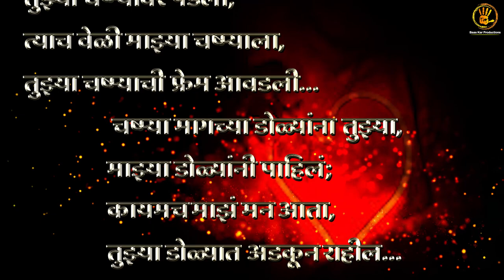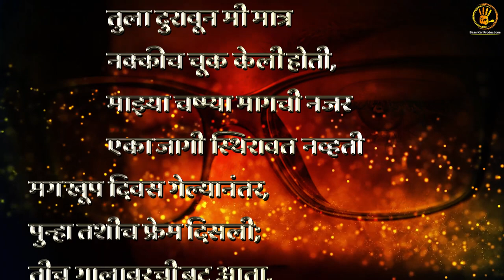चष्म्याची नजर ! || MARATHI KAVITA || RITESH GHASE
चष्म्याची नजर !
कॉलेज ला असल्या पासून अश्याच काही वेड्या वाकड्या कविता लिहायचा छंद आहे.
काळाच्या पुस्तकाची पानं पालटून मागे जावं . तसाच काहीस घडलं.
त्या वेळी लिहिलेल्या कवितांची वही फाटक्या स्थितीत अडगळीत सापडली .
मग काय करतोय आठवणी जाग्या .
जमेल तसा वेळ काढून .
माझ्या आधीच्या कवितांवर पण नक्की नजर मारा...!
आणि आवडल्या असतील तर नक्की
लाईक , शेअर करा .
धन्यवाद
कवि
रितेश घासे ...

marathi prem kavita
marathi kavita on prem
marathi prem kavita for boyfriend
marathi prem kavita romantic poems for girlfriend